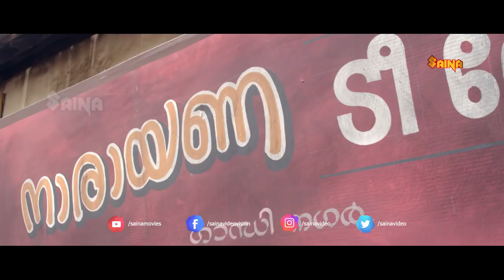ഇതാണ് ഇന്നത്തെ യുവതയുടെ കയ്യിലിരുപ്പ് | Rosin Jolly - movie scene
A loud-mouthed and dominant woman, both dreaded and admired by people of a small town in Kerala, becomes to target of an unscrupulous new cop who believes that she was the reason his father killed himself.